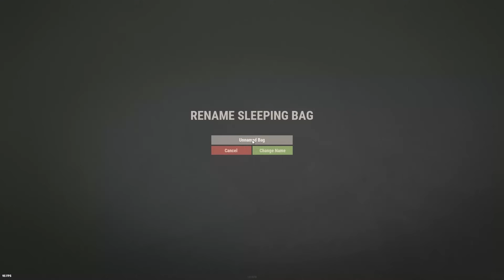السيطرة على الكهف (الجزء الاول) - Rust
- "LEMMiNO - Infinity" is under a Free To Use YouTube license

True Detective.